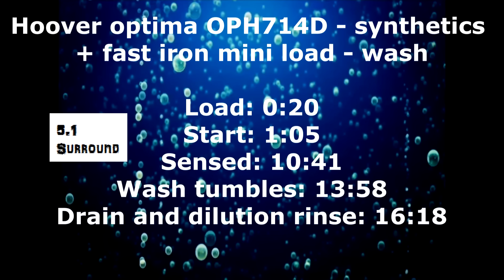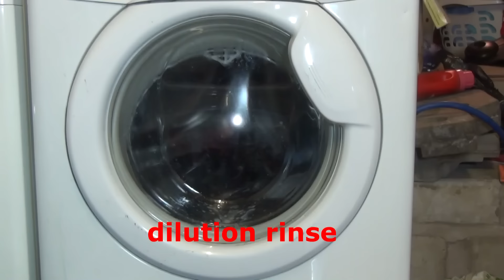Hoover Optima OPH714D : Synthetics Fast iron mini load : Main wash (Pt 1 of 2)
washing a mini load of shirts on synthetics with the fast iron option, this is the main wash phase, part 1 of 2.

Menu:
Load: 0:20
Start: 1:05
Sensed: 10:41
Wash tumbles: 13:58
Drain and dilution rinse: 16:18